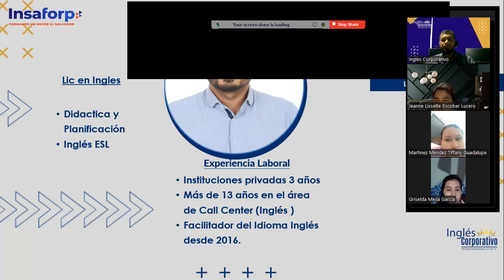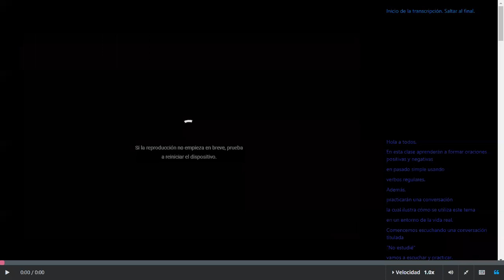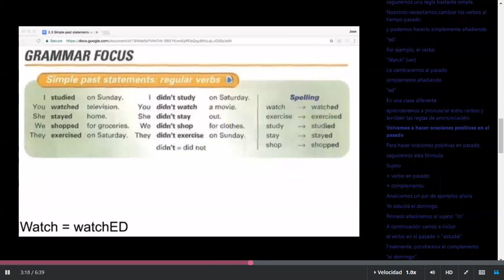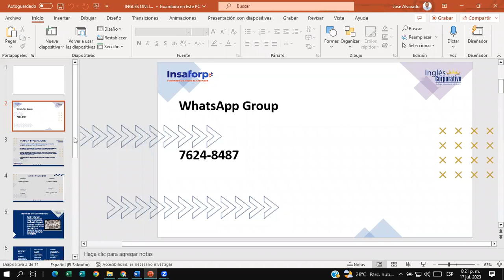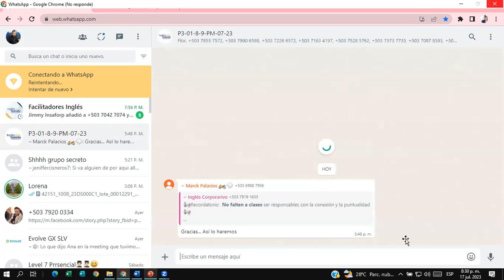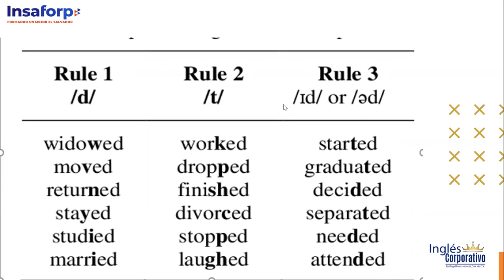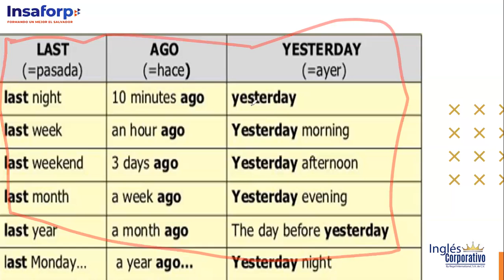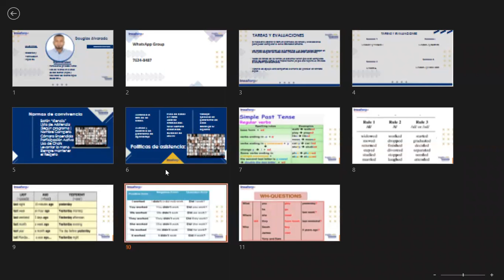SESSION #9 7/17/2023- P3-01-8-9-PM-07-23-Douglas Alvarado-The Simple Past/ Unit 3